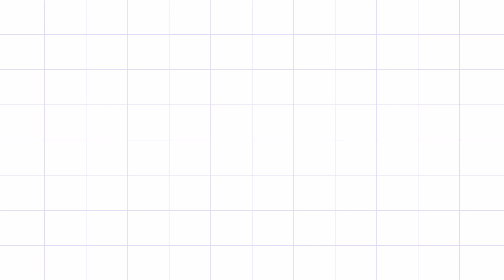OUR FIRST TRY || SELROTI & ACHAR || HOMEMADE || JAMUNA GURUNG || NEEMA THAPA MAGAR || NIMOCHAN VLOGS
Thank you so much guys for your tremendous lOve and support !!!